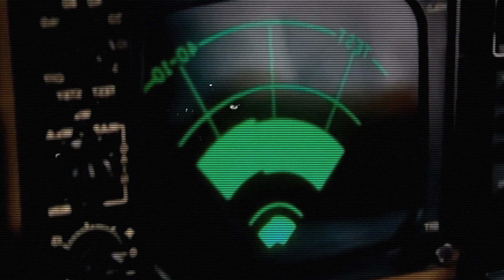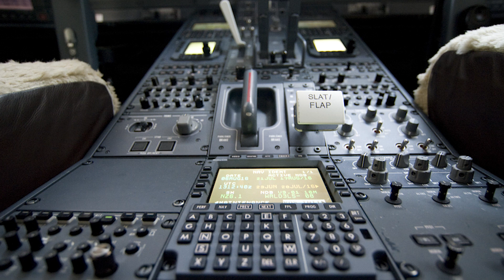Kalahari Desert Air Disaster | Survival | Documentaries Real Stories | Historical Documentaries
Here we have made Documentary Series on historical true stories. Embark on a nail-biting journey over the vast Kalahari Desert as a small plane with five adventurers faces a life-threatening situation.  Join us in this gripping documentaries real story that combines the Air Disaster, intense heat, engine troubles, and a lack of communication, turning a routine flight into a battle for survival. In this Documentaries True Stories video, you will know how with no emergency device, the group crashes into the unforgiving wilderness, setting off a chain of events that will test their resilience to the limits.
Experience a rollercoaster of emotions—from fear and despair to hope and triumph—as they navigate through the wild, battling thirst, injuries, and the relentless African landscape in our Documentaries Real Life Stories. Will they escape the clutches of the merciless desert, or will nature claim its victory? Brace yourself for a true tale of survival against all odds that will leave you on the edge of your seat. Don't miss this incredible story; watch now to uncover the twists and turns that define the indomitable human spirit in the face of adversity.
These real-life documentary video is a must-watch for fans of historical documentaries, true stories, Educational History Documentaries, Worst Plane Crashes in History, Airplane Accident Reports and Air Crash Investigations, providing an unforgettable glimpse into the worst plane Crash incident in Kalahari Desert. Follow along in this gripping documentary based on true events, offering an educational perspective on air disasters and crash investigations.